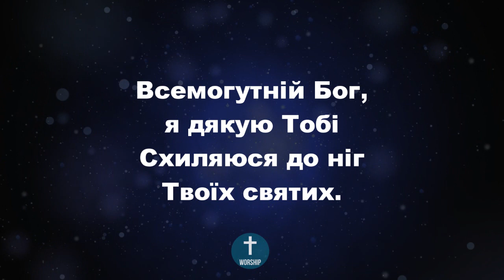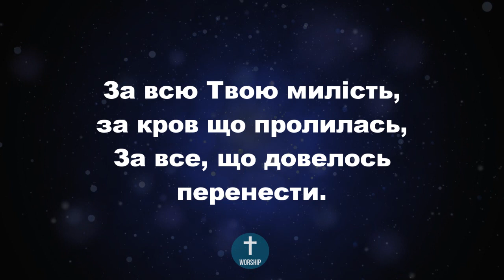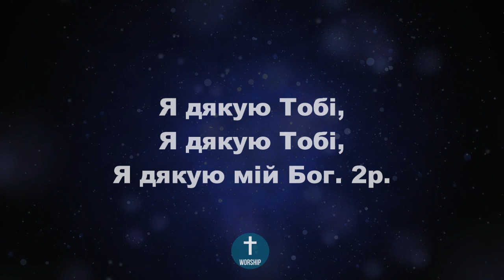Всемогутній Бог, я дякую Тобі Христианские псалмы.